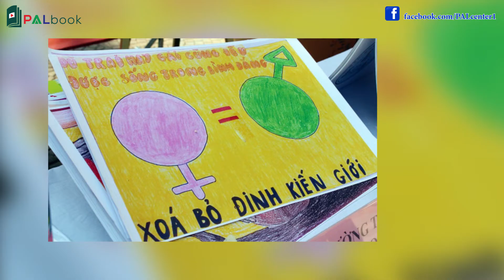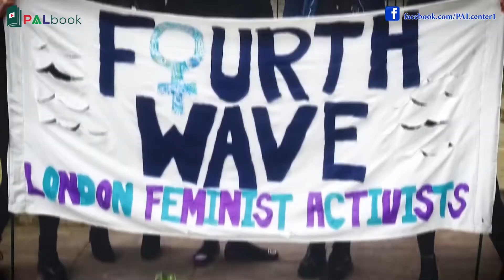Ý Nghĩa Sâu Sắc Của Ngày 8/3 Quốc Tế Phụ Nữ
Sứ mệnh mà đội ngũ PALbook phải thực hiện là tạo ra ít nhất 1000 video về PHÁT TRIỂN BẢN THÂN. Với mục tiêu tạo ra giá trị, bổ sung kiến thức, kinh nghiệm trong lĩnh vực KINH DOANH & PHÁT TRIỂN BẢN THÂN cho cộng đồng. Đặc biệt là các bạn trẻ đang trong giai đoạn KHỞI NGHIỆP. PALbook và các cộng sự đang nỗ lực ngày đêm để hoàn thành sứ mệnh đó. Chúng tôi rất vui mừng khi có Bạn cùng đồng hành để lan tỏa những giá trị tốt đẹp tới Cộng đồng.
 - Tặng thưởng cho Đội ngũ PALbook qua :
+ Tên tài khoản: Nguyễn Văn Hoàng + Ngân hàng Vietcombank.